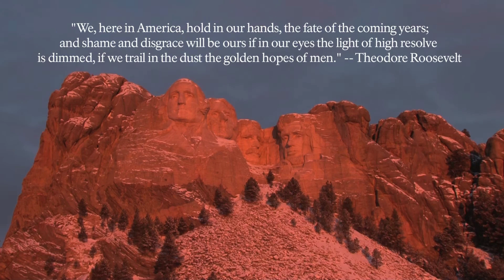Mount Rushmore : Who are the faces on the mountain? Bucketlist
Mount Rushmore : Who are the faces on the mountain

The Mount Rushmore National Memorial is a national memorial centered on a colossal sculpture carved into the granite face of Mount Rushmore (Lakota: Tȟuŋkášila Šákpe, or Six Grandfathers) in the Black Hills near Keystone, South Dakota, United States. Sculptor Gutzon Borglum designed the sculpture, called Shrine of Democracy,[2] and oversaw the project's execution from 1927 to 1941 with the help of his son, Lincoln Borglum.[3][4] The sculpture features the 60-foot-tall (18 m) heads of four United States presidents: George Washington, Thomas Jefferson, Theodore Roosevelt, and Abraham Lincoln,[5] chosen to represent the nation's birth, growth, development and preservation, respectively.[6] Mount Rushmore attracts more than two million visitors annually[1] to the memorial park which covers 1,278 acres (2.00 sq mi; 5.17 km2).[7] The mountain's elevation is 5,725 feet (1,745 m) above sea level.[8]

The sculptor chose Mount Rushmore in part because it faces southeast for maximum sun exposure. The carving was the idea of Doane Robinson, a historian for the state of South Dakota. Robinson originally wanted the sculpture to feature American West heroes, such as Lewis and Clark, their expedition guide Sacagawea, Oglala Lakota chief Red Cloud,[9] Buffalo Bill Cody,[10] and Oglala Lakota chief Crazy Horse.[11] Borglum chose the four presidents instead.

Peter Norbeck, U.S. senator from South Dakota, sponsored the project and secured federal funding.[12] Construction began in 1927 and the presidents' faces were completed between 1934 and 1939. After Gutzon Borglum died in March 1941, his son Lincoln took over as leader of the construction project. Each president was originally to be depicted from head to waist, but lack of funding forced construction to end on October 31, 1941,[13] and only Washington's sculpture includes any detail below chin level.

The sculpture at Mount Rushmore is built on land that was illegally taken from the Sioux Nation in the 1870s. The Sioux continue to demand return of the land, and in 1980 the US Supreme Court ruled in United States v. Sioux Nation of Indians that the taking of the Black Hills required just compensation, and awarded the tribe $102 million. The Sioux have refused the money, which has grown with interest to over a billion dollars, and demand the return of the land. This conflict continues, leading some critics of the monument to refer to it as a "Shrine of Hypocrisy".[14]